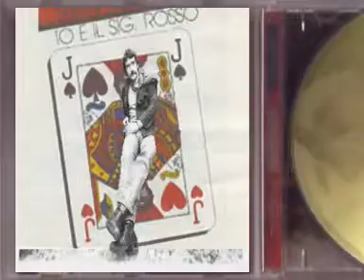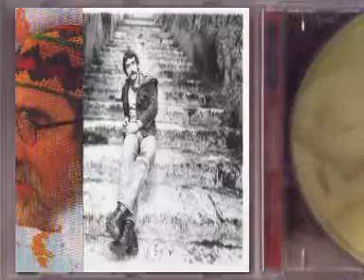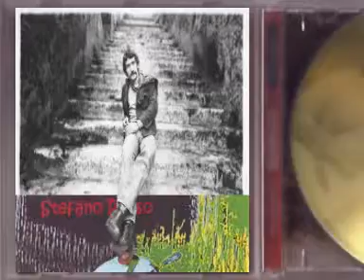Stefano rosso Nuvole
Dall' Album " Il Meglio " 2001.                                                                                   Due nuvole giocavano sul blu
sulla mia testa sopra casa mia
tornano sempre e chi le vede più
non ho più il tempo ne la fantasia.

Se ritornassi indietro con l'età
farei gli stessi sbagli? chi lo sa!
so solamente che la vita mia
è andata avanti a un calcio e una bugia.

Bugie,che mi ha insegnato mio papà
bugie,che mi ha insegnato mamma mia
ma ho perdonati tutti poi perchè:
lassù qualcuno ha perdonato me.

ma se tornassi indietro veramente
stessi parenti,amici e stessa gente
tante cazzate forse non farei
ma la chitarra la risuonerei.

la stessa donna non la sposerei
anche se ha messo al mondo i miei domani
"Via della Scala" è sempre ancora là
più o meno un milione di anni fa.

Trastevere di notte e i frikkettoni,
politici truccati da santoni
chi se ne andato e chi è rimasto là
io ci ho lasciato la mia intimità.

E ci ho lasciato le prime canzoni
due nuvole là sopra casa mia